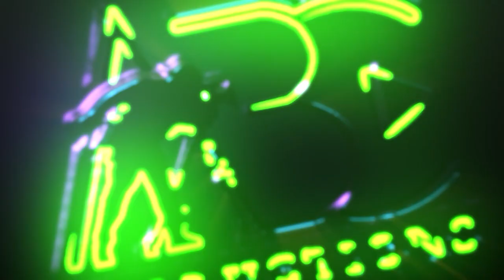Mr Naresh Kumar Managing Director at AL TAJ Group of Companies